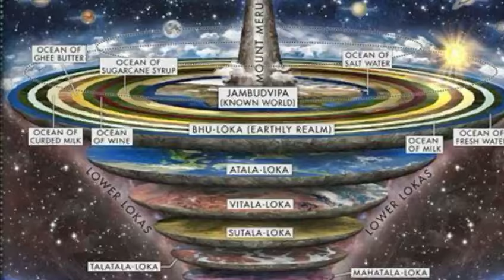Bhagavadvishayam || Muniyē (E)Chanting audio || thiruvaimozhi(10-10)🙏తి.మొ(10-10) మునియే అనుసంధానం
మన యతిరాజనాథవల్లి గోష్ఠిలోని శ్రీమతి వేములపల్లి.భారతీగారు (అమెరికా) అందంగా ఎడిట్ చేసిన తి.మొ(10-10) మునియే పాశురముల అనుసంధానం

అవతారిక: "తమకు లభించిన పరమపదానుభవం మానసికమని తెలుసుకున్న తర్వాత ఖిన్నులైన స్వామి నమ్మాళ్వార్లు దానిని ప్రత్యక్షంగా అనుభవింపగోరి, పరమాత్మ విశ్లేషం ఇక లేశమాత్రమైనా భరించలేక, మిక్కిలి ఆర్తితో ఉండగా సర్వేశ్వరుడు పిరాట్టి సమేతంగా గరుడవాహనారూఢుడై వేంచేసి సేవ సాయించి, ఆళ్వార్ల ఆర్తి తీరేలా పరమపదమునకు తోడ్కొని నిరతిశయ ఆనందాన్ని కృప చేసిన విధమును తెలిపి ఈ 'మునియే' పాశురాలతో తిరువాయ్మొழி దివ్యప్రబంధమును పూర్తి చేస్తున్నారు"

ఆళ్వార్, యెమ్బెరుమానార్, జీయర్, ఆచార్య  తిరువడిగళే శరణమ్🙏

నాలాయిర దివ్య ప్రబంధ సంత మరియు వ్యాఖ్యాన సహిత గుణానుభవం కొరకు:

ప్రతిరోజు మధ్యాహ్నం 3.30గంటలకు:
*FCC (Free Conference Call) LINK:*

అడియేన్ రామానుజదాసి🙏